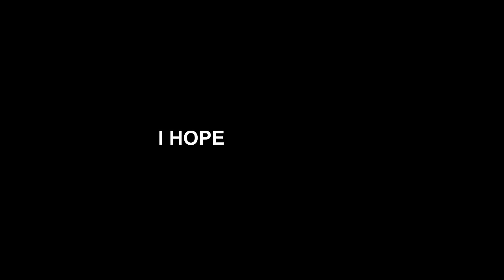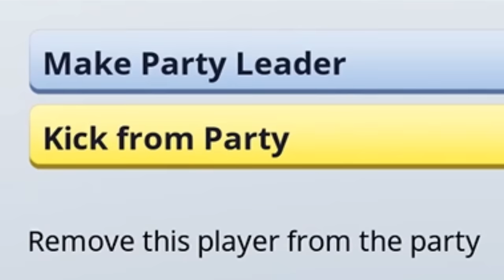FORTNITE 18+ EDITION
✋ STOP! YOU MUST HAVE ID TO WATCH THIS VIDEO ✋

Music ▼